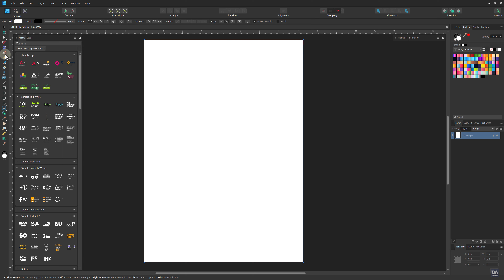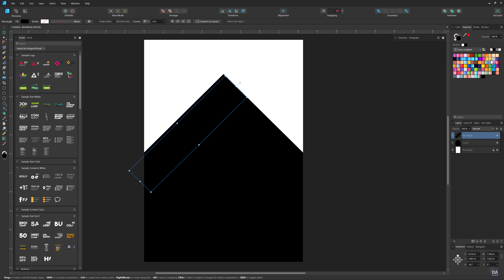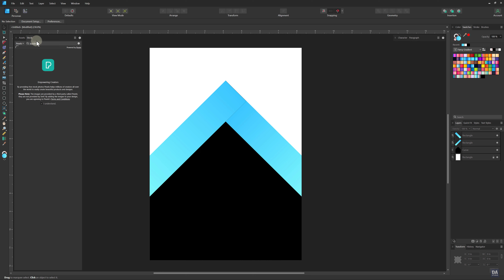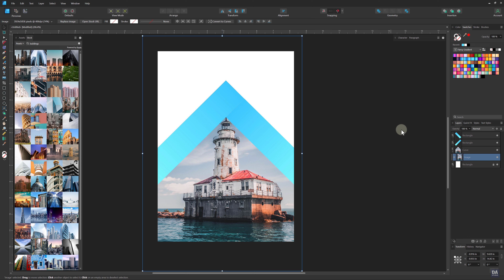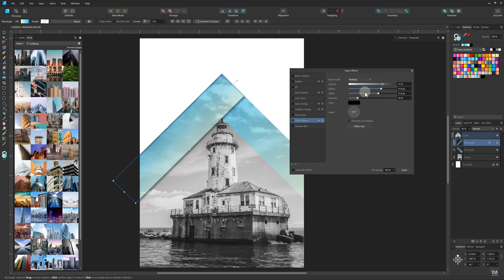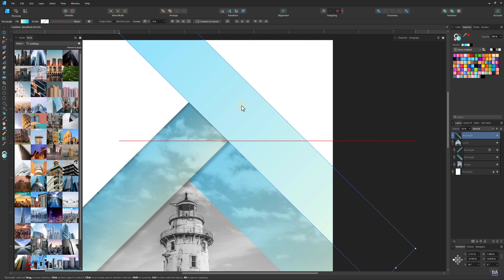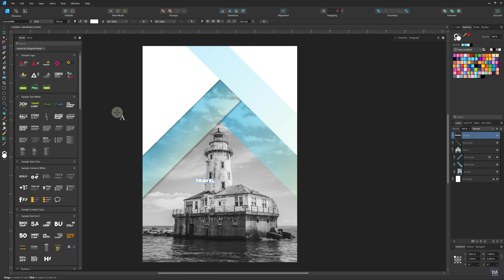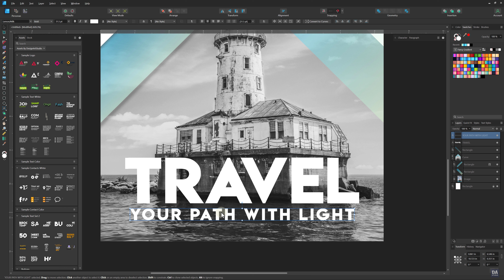A4 Brochure Design in Affinity Designer v2